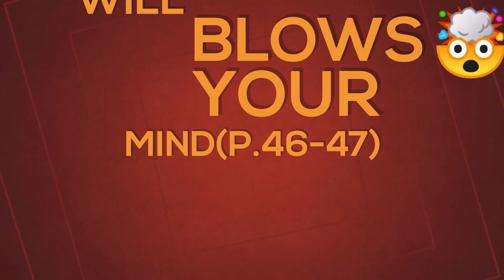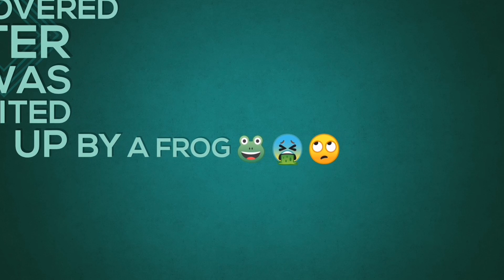7 Facts that will blows your mind p46-47